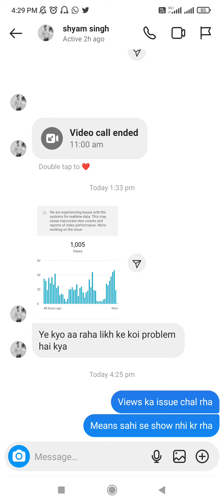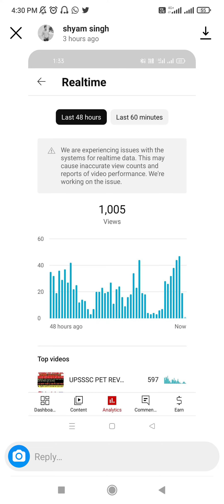We are experiencing issues with the system of real time data" Kya Hai ? YT Showing Error Message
YT Studio Showing Error - Solution 100%
"We are experiencing issues with the system of real time data.This may cause inaccurate view counts and report of video performance.We're working on the issue"

Why This Error Message in YT Analytics?

we are experiencing issues with the systems for realtime data,
we are experiencing issues with the systems,
we are experiencing issues with the systems for real time,
we are experiencing issues with the system for real time data,
we are experiencing issues with the system for real time data hindi,
we are experiencing issue with the system and real time data,
we are experiencing issues with the system for real time data youtube